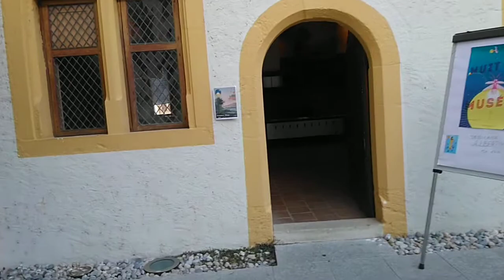Suisse Switzerland Yverdon les Bains Швейцария Ивердонский замок Château Yverdon Castle Внутри замка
Внутренний двор Иведонского замка. Продолжение следует.